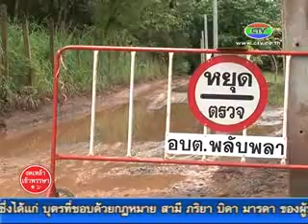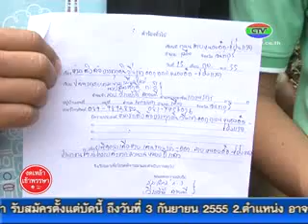15 9 55 ชาวบ้านร้องเรียนถนนพัง